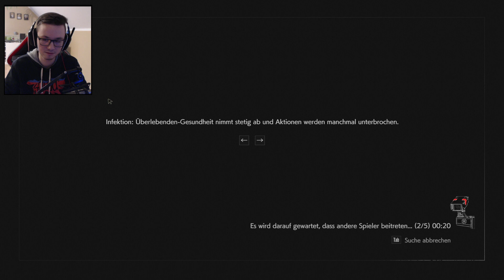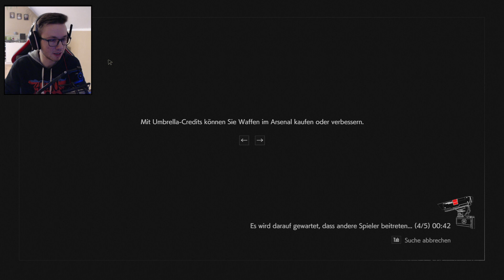07.06.2020 | Alle Killer Geschichten im Rift freischalten!